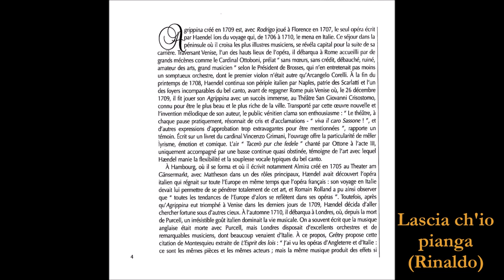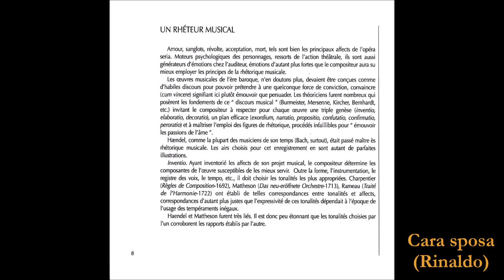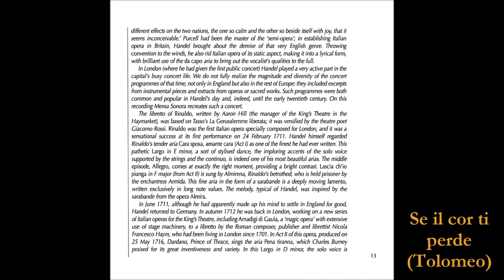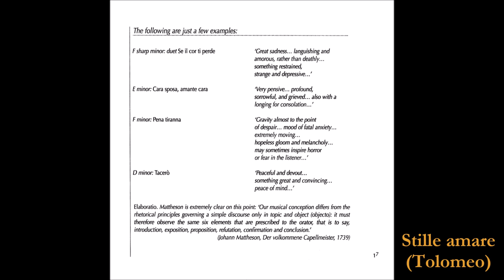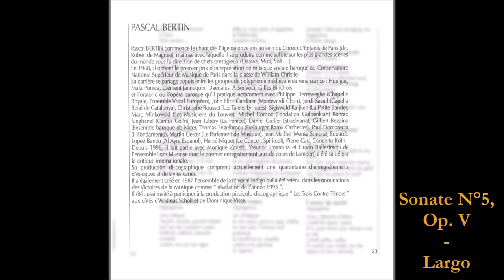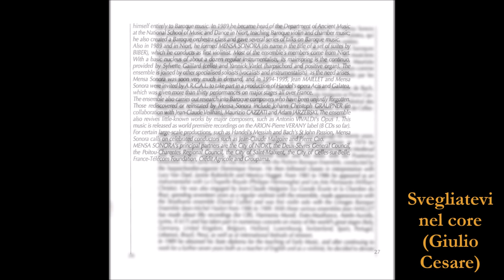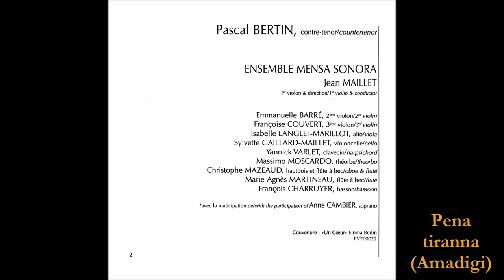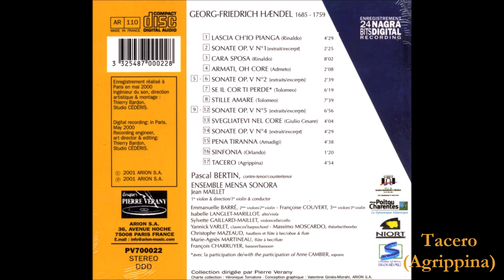Pascal Bertin et Anne Cambier Ft. Ensemble Mensa Sonora - Airs d'opéra et Sonates de Haëndel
Haëndel - Arie e Lagrime
Interprété par Pascal Bertin et Anne Cambier accompagné par l'Ensemble Mensa Sonora

Agrippina créé en 1709 est, avec Rodrigo joué à Florence en 1707, le seul opéra écrit par Haendel lors du voyage qui, de 1706 à 1710, le mena en Italie. Ce séjour dans la péninsule où il croisa les plus illustres musiciens, se révéla capital pour la suite de sa carrière. Traversant Venise, l'un des hauts lieux de l'opéra, il débarqua à Rome accueilli par de grands mécènes comme le Cardinal Ottoboni, prélat" sans mœurs, sans crédit, débauché, ruiné, amateur des arts, grand musicien " selon le Président de Brosses, qui n'en entretenait pas moins un somptueux orchestre, dont le premier violon n'était autre qu'Arcangelo Corelli. À la fin du printemps de 1708, Haendel continua son périple italien par Naples, patrie des Scarlatti et l'un des foyers incomparables du bel canto, avant de regagner Rome puis Venise où, le 26 décembre 1709, il fit jouer son Agrippina avec un succès immense, au Théâtre San Giovanni Crisostomo, connu pour être le plus beau et le plus riche de la ville. Transporté par cette œuvre nouvelle et l'invention mélodique de son auteur, le public vénitien clama son enthousiasme : " Le théâtre, à chaque pause pratiquement, résonnait de cris et d'acclamations - " viva il caro Sassone ! ", et d'autres expressions d'approbation trop extravagantes pour être mentionnées ", rapporte un témoin. Écrit sur un livret du cardinal Vincenzo Grimani, l'ouvrage offre la particularité de mêler lyrisme, émotion et comique. L'air " Tacerà pur che fedele " chanté par Ottone à l'acte 111, uniquement accompagné par une basse continue quasi obstinée, témoigne de l'art avec lequel Hœndel manie la flexibilité et la souplesse vocale typiques du bel canto.

00:00 Lascia ch'io pianga (Rinaldo)
04:32 Sonate N°1, Op. V - (extrait)
07:02 Cara sposa (Rinaldo)
15:06 Armati, Oh core (Admeto)
17:20 Sonate N°2, Op. V - Adagio
18:29 Sonate N°2, Op. V - Allegro
20:02 Se il cor ti perde (Tolomeo)
26:21 Stille amare (Tolomeo)
34:05 Sonate N°5, Op. V - Largo
37:09 Sonate N°5, Op. V - Fugue
39:28 Sonate N°5, Op. V - Larghetto
40:30 Sonate N°5, Op. V - Bourree
41:16 Svegliatevi nel core (Giulio Cesare)
45:24 Sonate N°4, Op. V - Passacaille
49:58 Pena tiranna (Amadigi)
54:17 Sinfonia (Orlando)
55:41 Tacero (Agrippina)